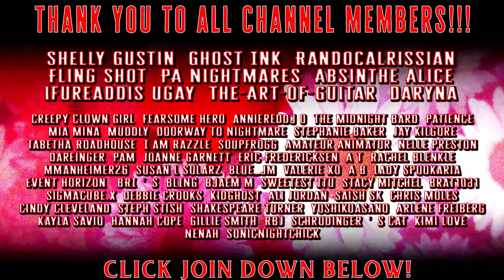16 True Chilling Paranormal And Ghost Stories REMADE - An Hour Of Paranormal Chills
Today We have 16 True Paranormal and Ghost stories redone for your listening pleasure.

[TimeStamps]
0:00 ➤Hit That THUMBS UP Button if you like Today's Stories!
0:33 ➤ Story 1 by Mistyxox
4:18 ➤ Story 2 by Annabel-Snape-394
5:42 ➤ Story 3 by DNanney95
9:34 ➤ Story 4 by spookysmoosh
11:16 ➤ Story 5 by kobewankanobi
12:56 ➤ Story 6 by Got-Polish
14:59 ➤ Story 7 by averageliving
18:33 ➤ Story 8 by meganparris
28:41 ➤ Story 9 by rslnyc
33:03 ➤ Story 10 by RightAngledTrapezoid
38:24 ➤ Story 11 by BBoo218
42:14 ➤ Story 12 by skarsgardist
49:47 ➤ Story 13 by doritoslogos
51:53 ➤ Story 14 by hannartemis
54:35  ➤ Story 15 by dart_mers
56:05 ➤ Story 16 by justdoit867
58:35 ➤ Leave me A Comment letting me know what you thought!
➤ Funk band Vulfpeck released an album on Spotify titled “Sleepify” consisting entirely of silence. They encouraged listeners to stream the album while sleeping, and used the royalties (nearly $20,000) to fund an admission-free concert tour

**ALL Stories used with EXPLICIT permission from their respective authors. True stories are unverified and considered 'supposedly true'.**